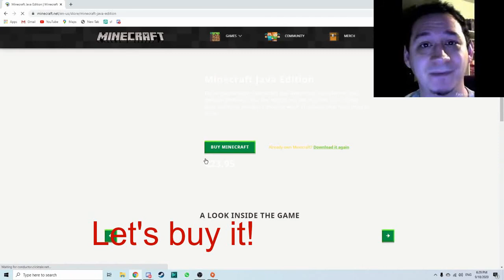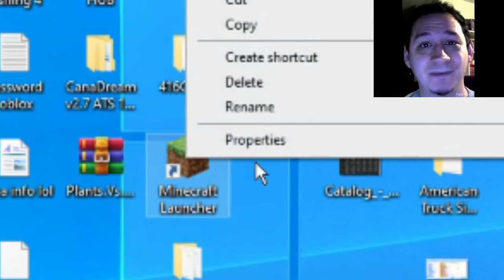Yandere Dev plays Minecraft for the first time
Yandere dev tests Minecraft for the first time.Watch this video for his reaction.